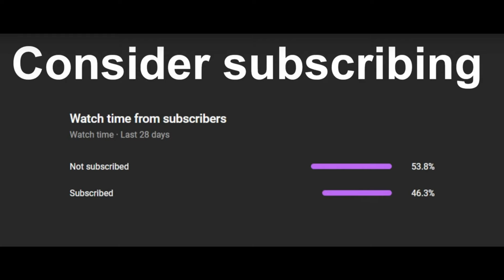2b2tpe: Griefing a 2019 Dynasty base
In this video, I grief a dynasty base on 2b2tpe.org. 2b2tpe is a Minecraft Bedrock Edition anarchy server, where you can use hack clients such as horion and borion. Huge thanks to qcrfishy who tpd me to the base, and to the dynasty members who made the base.